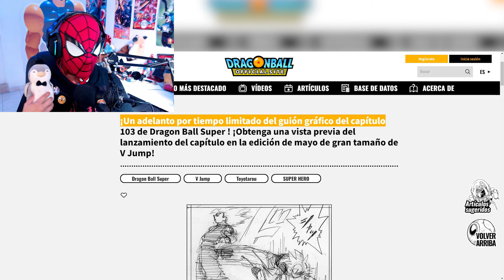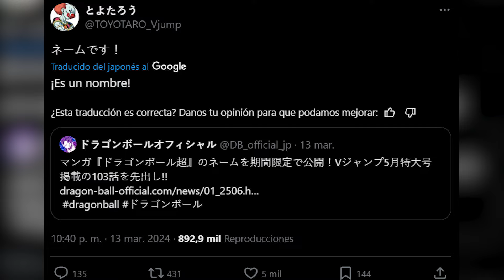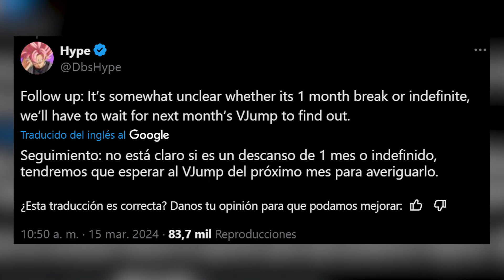FILTRACIONES DEL MANGA 103 DE DRAGON BALL SUPER | GOKU, VEGETA Y BROLY VS GOHAN